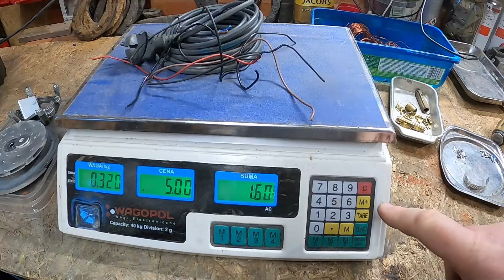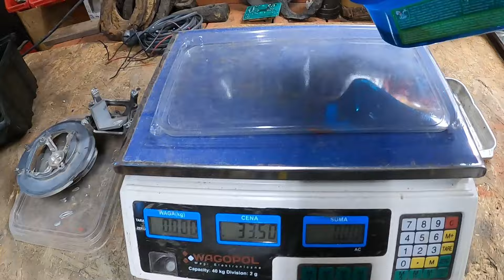Odkurzacz ZELMER 1800W, czy w silniku znajdę miedź?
Znajdę miedź a może aluminium❓I  Pokazuję co kupiłem za odzyskany w ostatnim roku złom